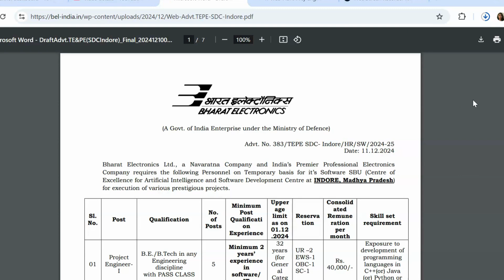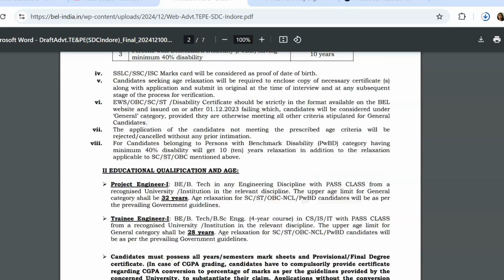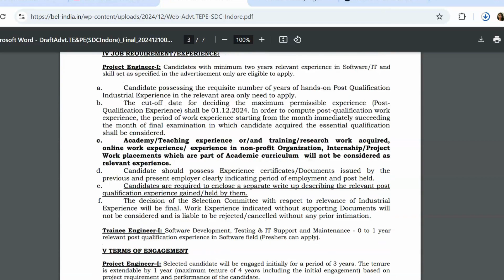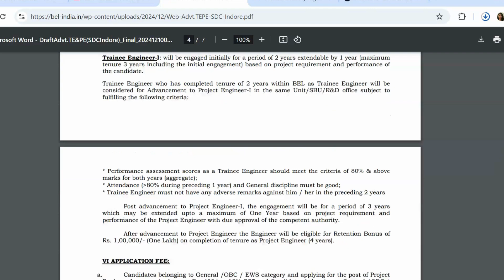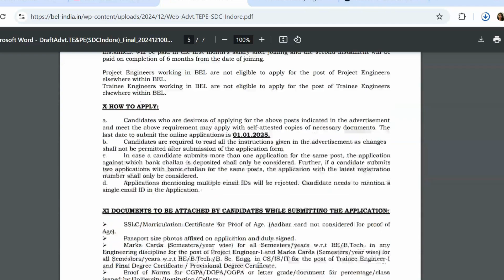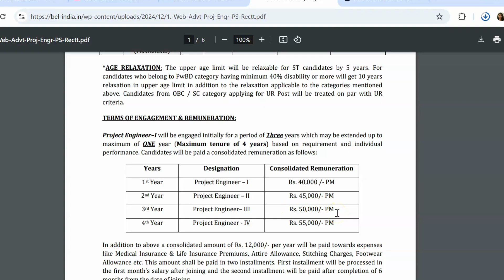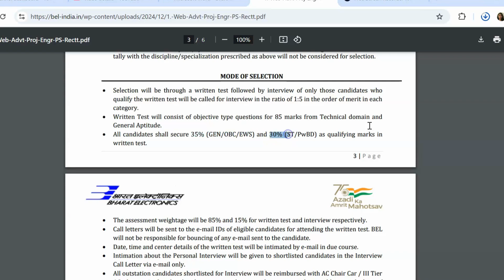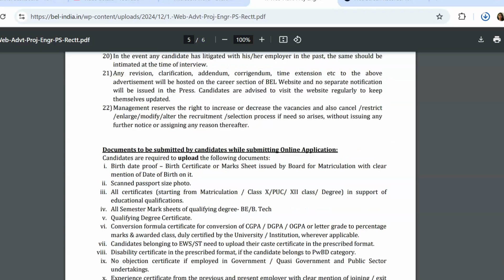BEL India Recruitment 2024|Freshers Eligible| The Ultimate Electronics Job Hunting Guide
The Ultimate Electronics Job Hunting Guide
link1